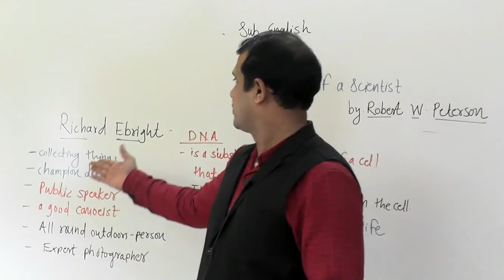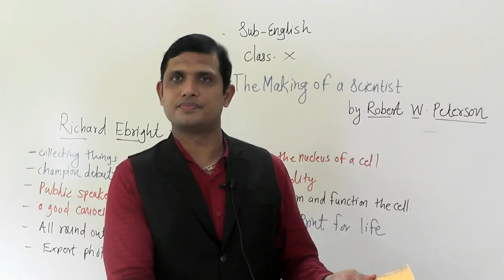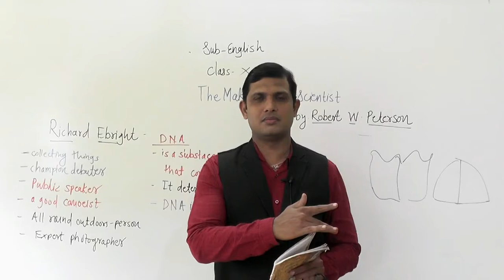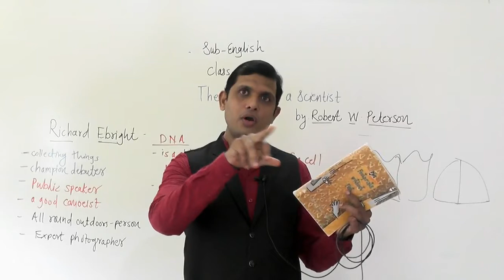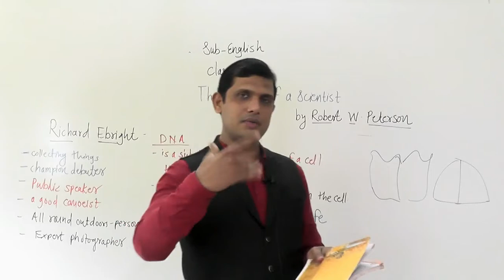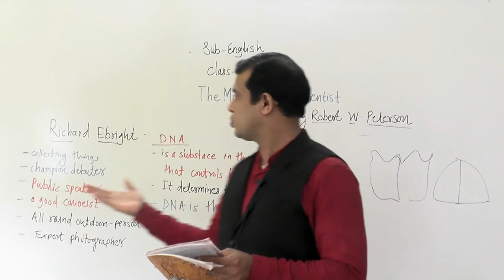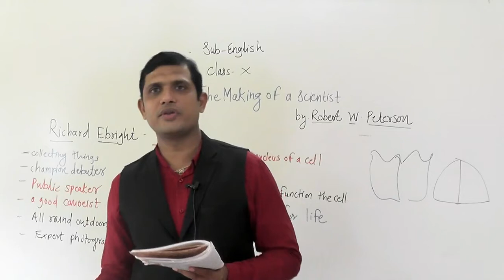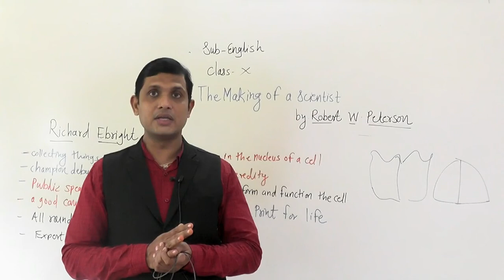The Making of a Scientist 2